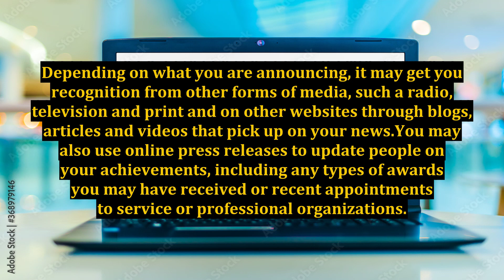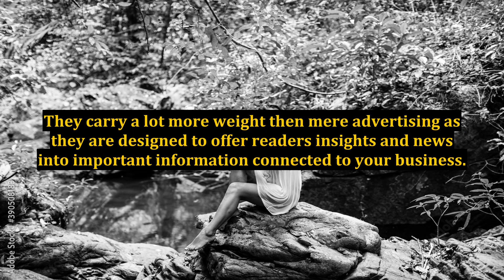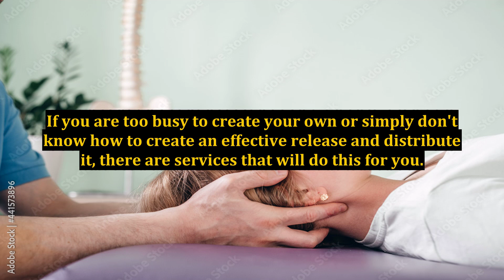Why Chiropractors Should Submit Online Press Releases